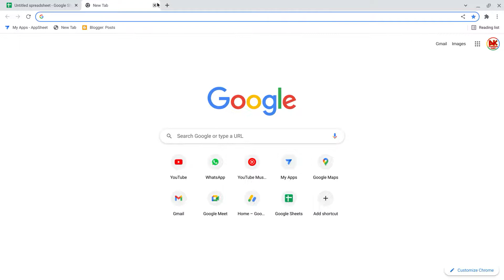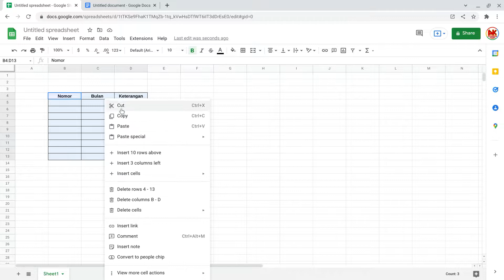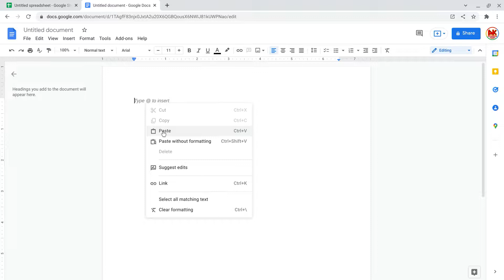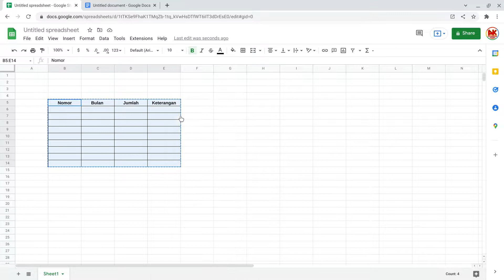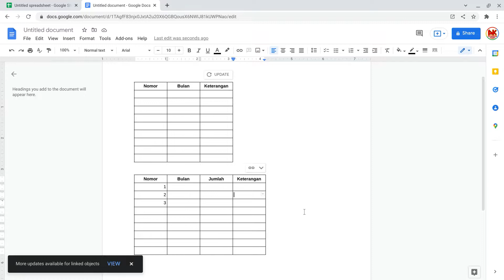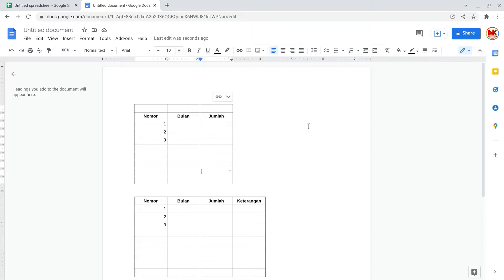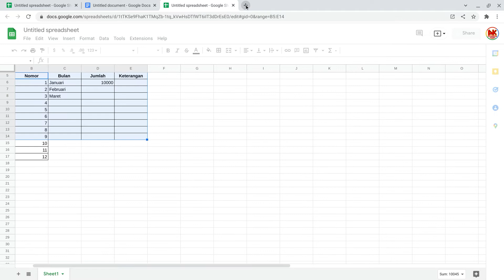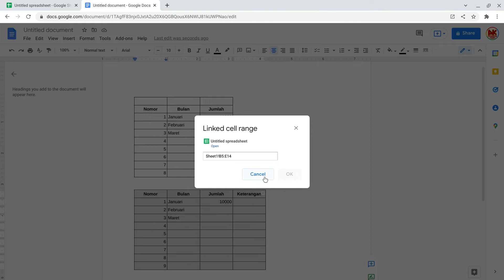Menghubungkan Data Table Spreadsheet dengan Google docs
Tutorial Komputer Terbaru
Data Pada Spreadsheet dapat terhubung langusng dengan Google Docs dan kita tidak perlu meng copy paste ulang data tersebut, cukup klik menu update data pada table yang ada di google docs, mudah bukan cara ini dapat mempermudah anda ketika ada penghubungan data tabel spreadsheet dengan google docs, semoga ilmu ini dapat bermanfaat sampai berjumpa lagi pada tutorial selanjutnya